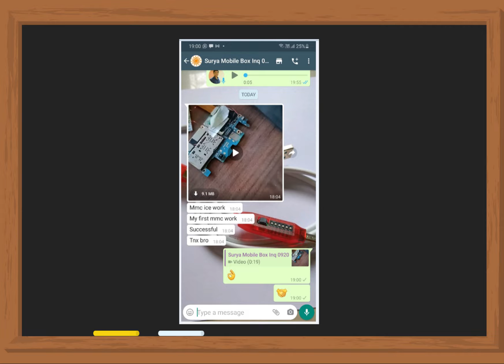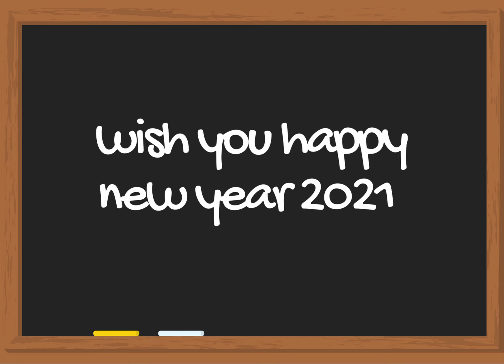MMIT GSM Tools Customer Review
Box & Dongles

Activations

Cables